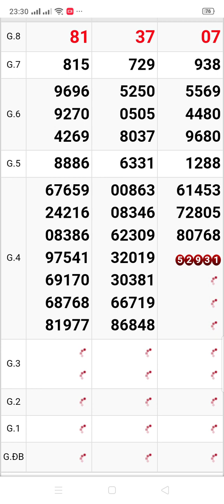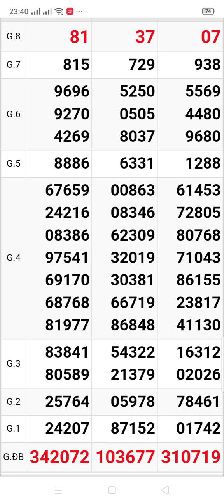xổ số quay thử miền Nam 3 đài thứ 3 ngày 4/4/2023 Bạc Liêu. Vũng Tàu. Bến Tre ‎@thuydiemvlog717